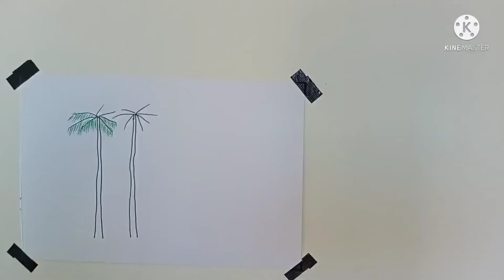Cara menggambar pohon pinang II Menggambar dan mewarnai pohon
Dividio kali ini saya memberikan tips cara menggambar pohon pinang,menggambar dan mewarnai pohon

Adapun bahan dan peralatannya :
1. Kertas gambar
2. Spidol kecil warna hitam
3. Cat air Faber Castell
4. Labban/plester

Semoga bermanfaat
Nonton yah di Channel : Syahriddan iddan